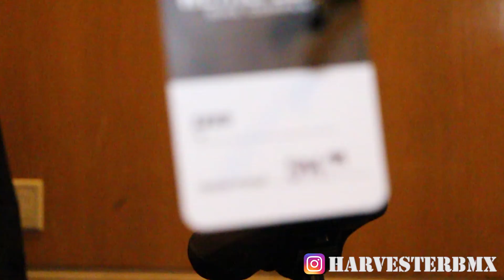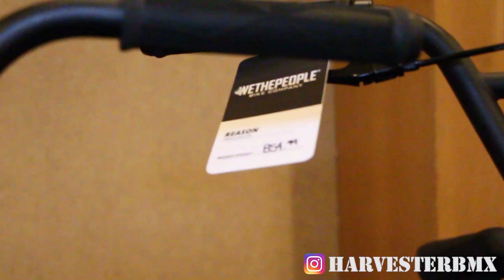2020 Wethepeople Complete BMX Bike Catalogue Showcase Lineup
the 2020 Wethepeople Lineup is amazing! We got a crazy colourway with the Nova and some cool Colourways on the Curse and Arcade. Also we got the new Battleship complete for year 2! Dont forget the reason and the Justice!